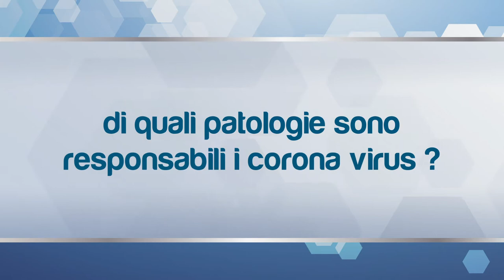02 - MISSIONE SALUTE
Prima puntata di "Missione Salute" con il dottor Isidori